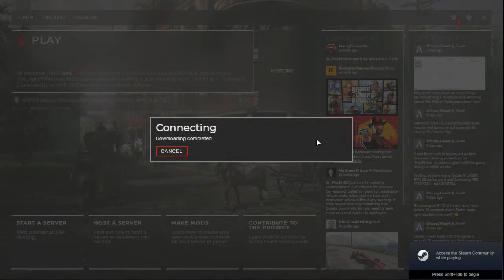Kuffs Saloon RedM Server- Aiden learning civilized culture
Check out where all the Fun is at!!